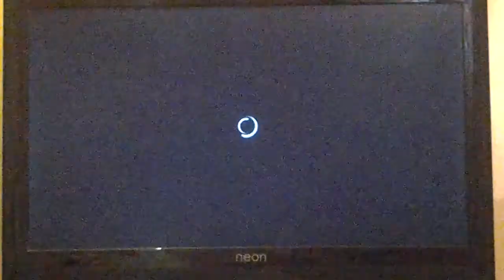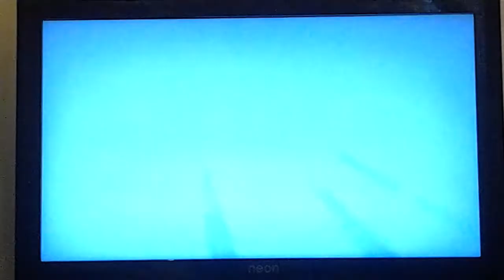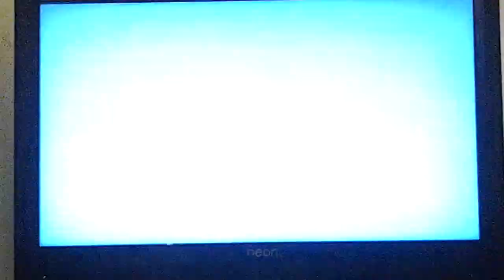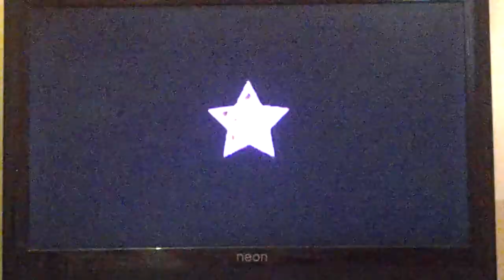Girl party mack Z